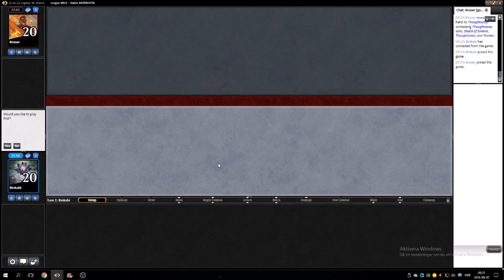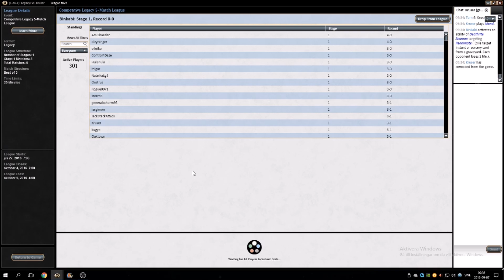MTG Legacy League Esper Stoneblade #1 Match 1 vs Reanimator